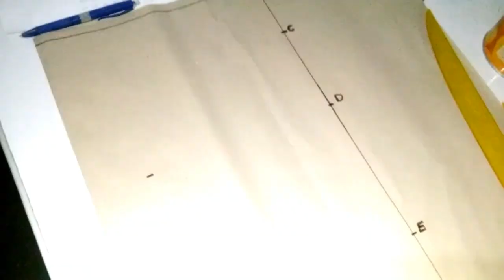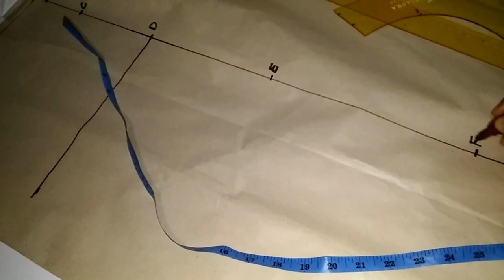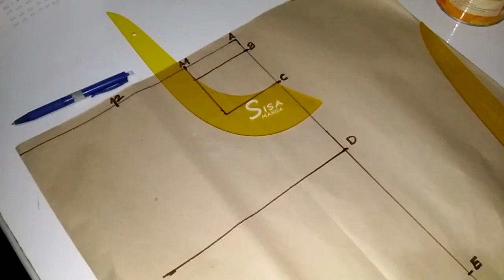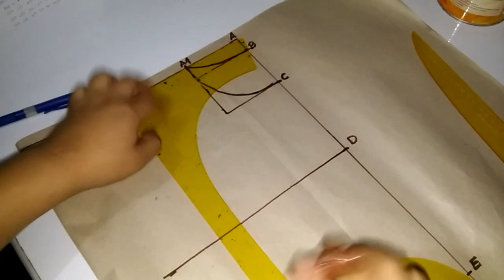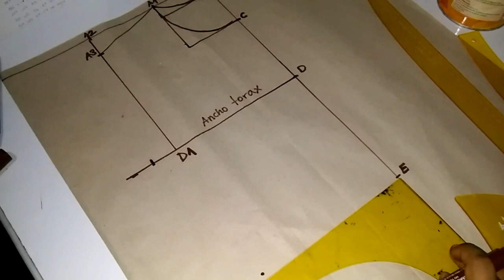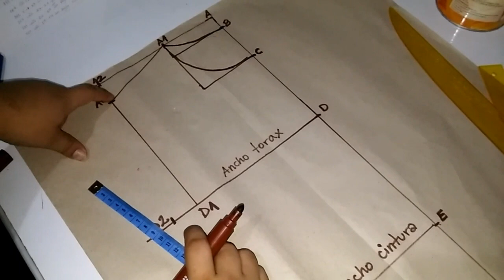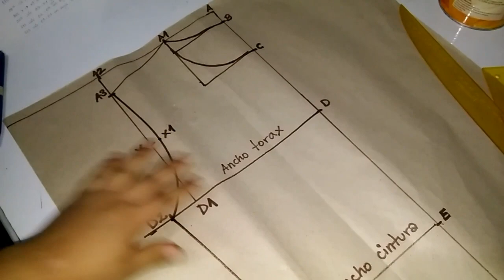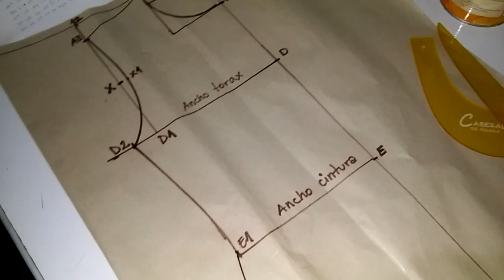POLO ENTALLADO PARA DAMA TALLE (S) PASO A PASO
Hola hola a todos bienvenidas a las nuevas seguidoras hoy les traigo un video paso a paso polo entallado para dama talle (s) es facil y rapido de realizar , gracias por suscribirse al canal . puedes unirte al grupo de telegram donde encontrarás variedades de moldes gratis 👇👇👇👇👇